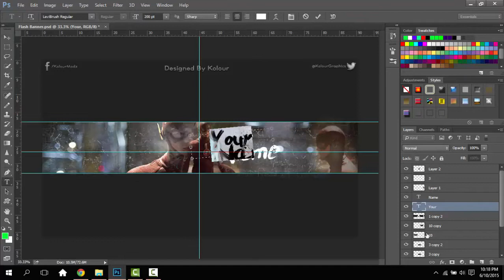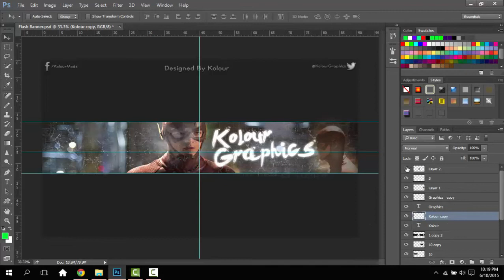Flash Banner Template + Tutorial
1 Download = 1 Like